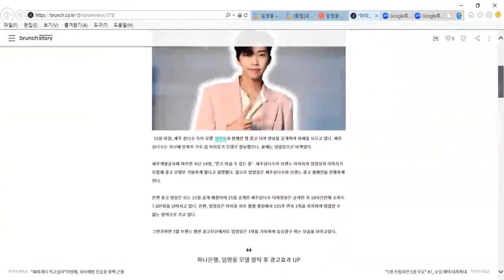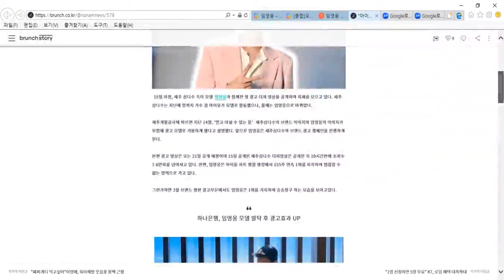임영웅제주삼다수모델발탁